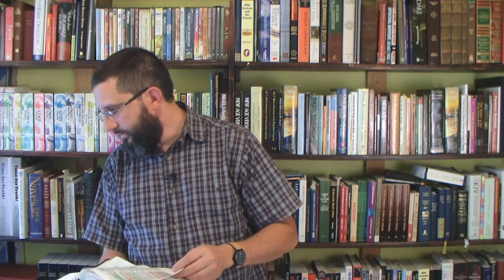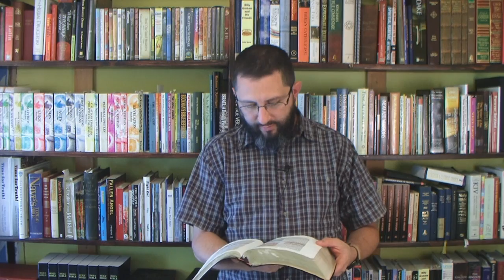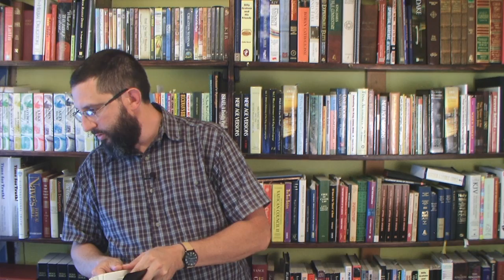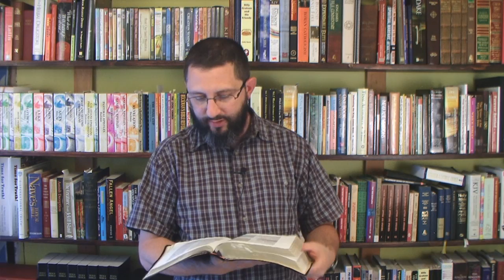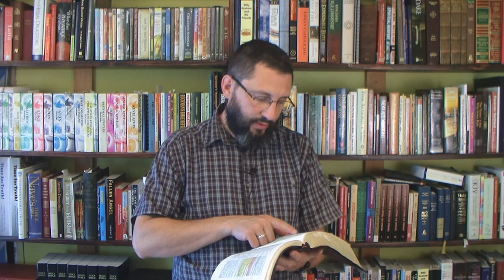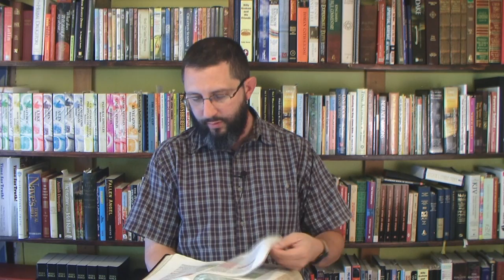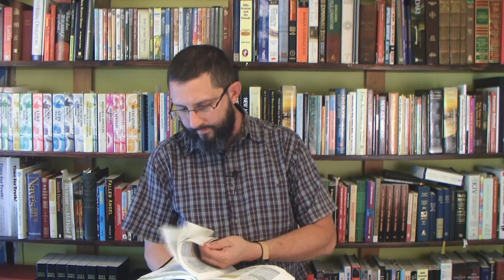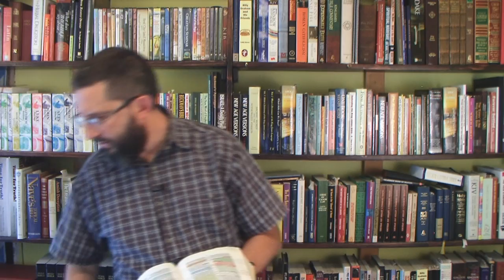Chastening In The Life Of A Christian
Chastening works in two ways:
1. God's love for his children is shown when he punishes them for sinning.
2. A sign of a false convert, is when chastening is absent in their life.